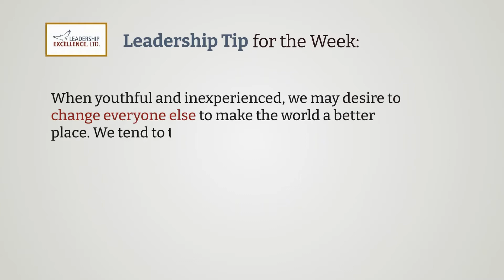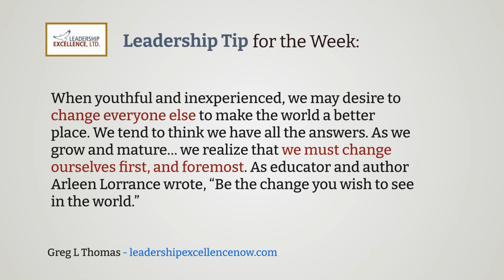Leadership Tip for the Week & Motivational Quotation - May 8th, 2023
The most motivational leadership quotes. Wisdom from leaders. Famous leadership quotes presented by the Leadership Excellence channel. This is the Leadership Tip for the Week & Motivational Quotation - May 8th, 2023.

Quotation attributed to: Rumi

“Yesterday I was clever, so I wanted to change the world. Today I am wise, so I am changing myself.”

Leadership Tip for the Week: When youthful and inexperienced, we may desire to change everyone else to make the world a better place. We tend to think we have all the answers. As we grow and mature… we realize that we must change ourselves first, and foremost. As educator and author Arleen Lorrance wrote, “Be the change you wish to see in the world.” - Greg L Thomas